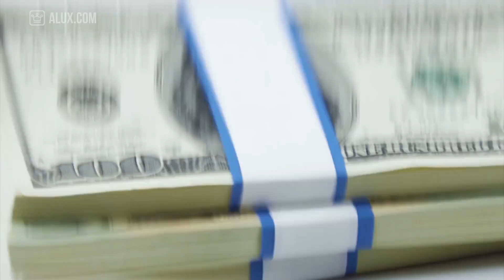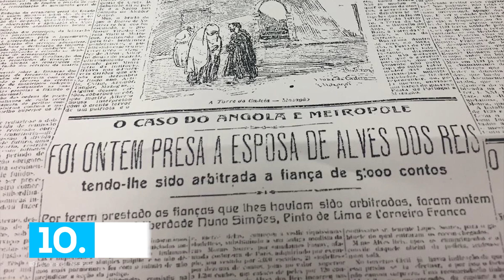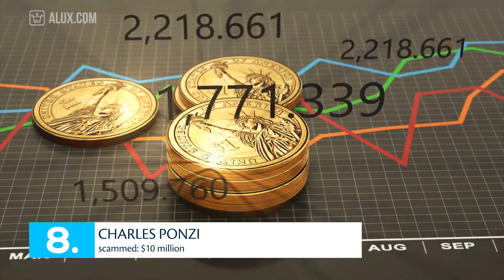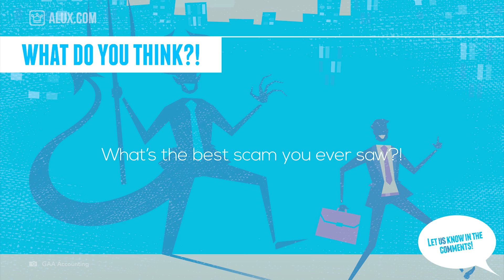Top 10 Biggest Scams In History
In this Alux.com video we'll try to answer the following questions:
Which are the biggest scams ever?
How much were the biggest scams in history?
How much was the biggest scam in history?
Who did the biggest scam in history?
Who is Alves Dos Reis?
What was the Portugal bank note affair?
Who is Michael deGuzman?
Who was Charles Ponzi?
Where does the name for a ponzi scheme come from?
Who was  Ivar Kreugar?
Who is Emmanuel Nwude?
Who is Joseph Nacchio?
Who was Charles Keating?
Who is Bernie Madoff?
Who are Kenneth Lay and Jeffery Skilling?
What is Enron?
Who is Bernard Ebbers?